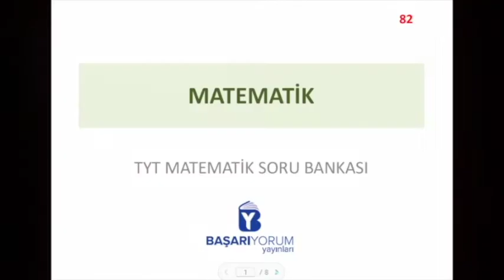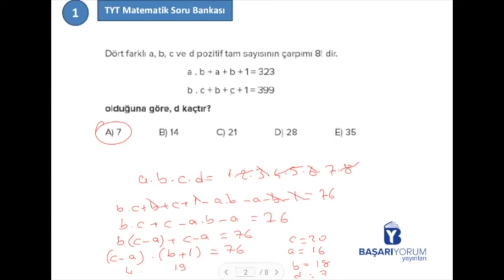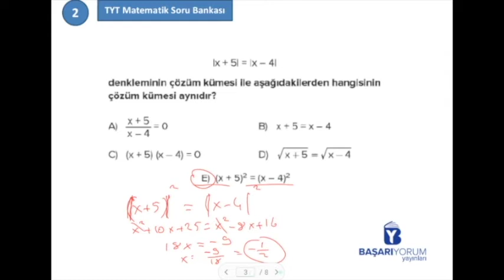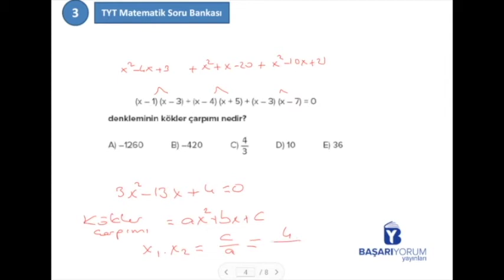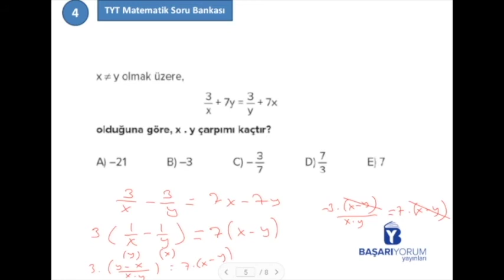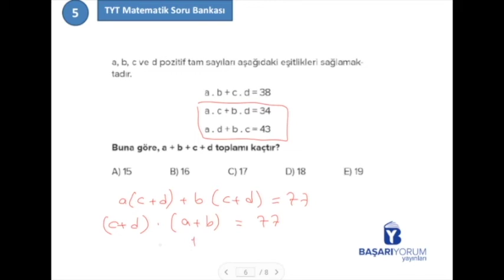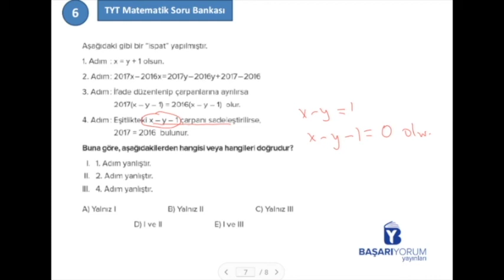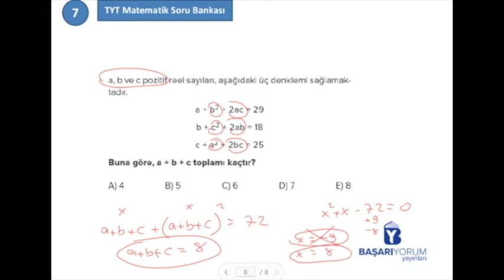TYT Matematik Soru Bankası • Sayfa 82